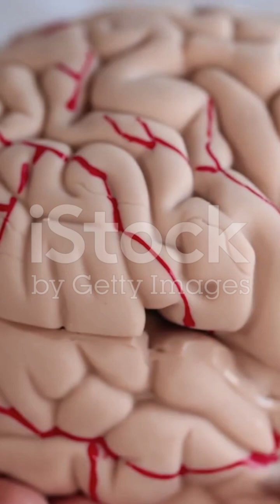The Brainy Birds Outsmarting Us All!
Discover the incredible intelligence of crows in our latest video, "Crows: The Brainy Birds Outsmarting Us All!" 🐦✨ These remarkable birds showcase problem-solving skills, tool use, and social behaviors that rival even primates, despite lacking a neocortex. Dive into their fascinating world as we explore how their unique brain structure fosters complex tasks like abstract reasoning and innovative tool modification.

Watch as New Caledonian crows demonstrate their impressive ability to adapt to their environments and cooperate with one another. Did you know they can even recognize human faces and remember past interactions? Join us for a captivating journey into the minds of these brainy birds!